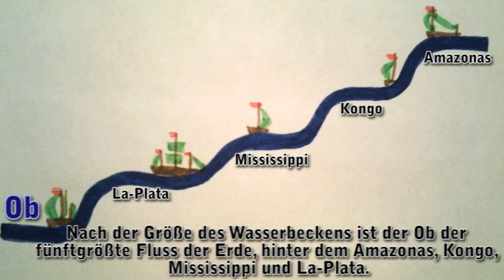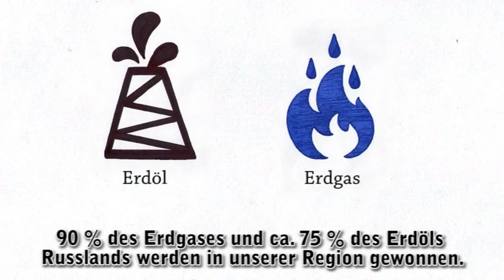Tjumen_Region Russland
Kategorie: Wortschatz (A2-B1)
Studentinnen im 3. Semester des Instituts für Philologie und Journalistik der staatlichen Universität Tjumen
Land: Russland
1) Titel des Films: „Region Tjumen“ (Teil 1)
Deutschlehrerin : Elena Loginova
Teilnehmer :
Ekaterina Drushinina, Marina Degtjarjowa, Marija Ganina.